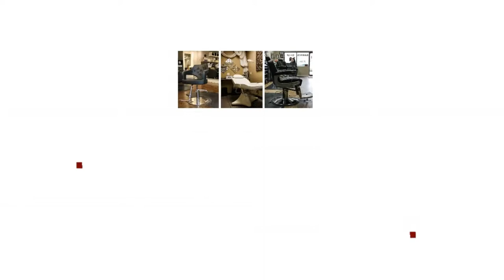Wavelength Reclining Salon Chair | Keller International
The Wavelength Reclining Salon Chair brings fortunate vibes to your salon or barbershop! Shape your business with versatile all-purpose chair. Ideal for all beauticians; grooming, waxing, shaving, micro-balding, lash extensions, make-up sessions & more! Shop for your perfect all purpose chair now!

About Keller:

Keller International has been serving professionals in the beauty industry for 20 years. Keller is your source for wholesale barber equipment and beauty salon furniture, all for sale at affordable prices with free shipping.* Our wide range of furnishings will leave a lasting impression on your clients, and most importantly, we’ll make sure you love your salon design layout now and years later.